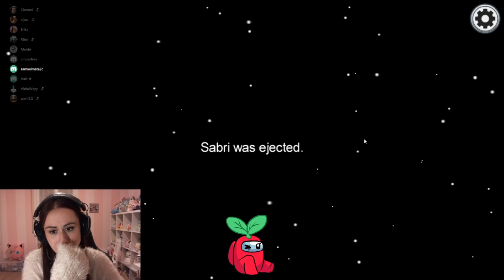AMONG US con SABRI, SUPER DIVERTENTE!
Ciao a tutti! Nel video di oggi faccio alcune partite ad among us con vari amici tra cui Sabri!
è stato stra bello xD